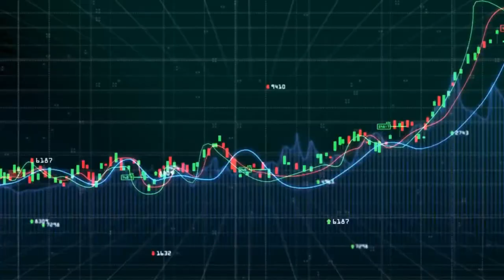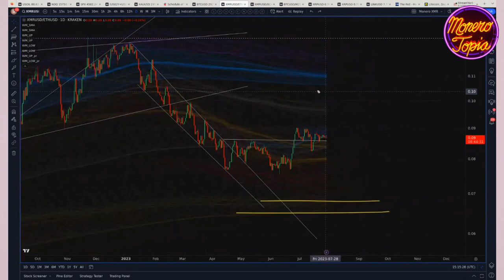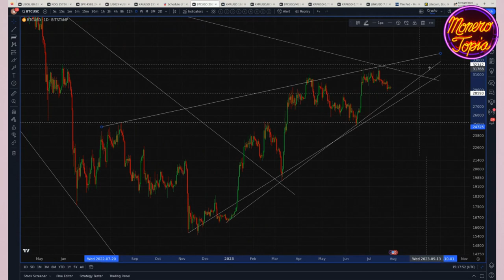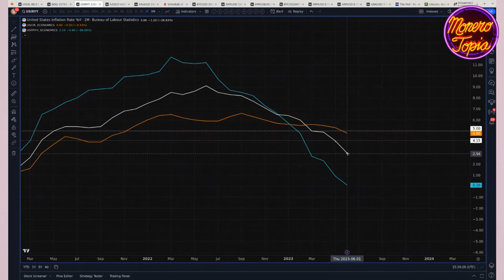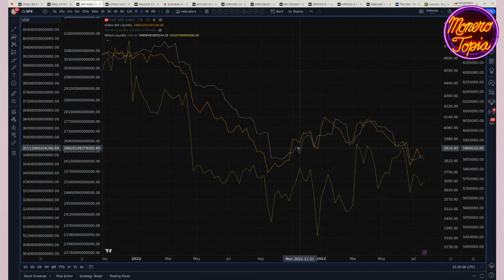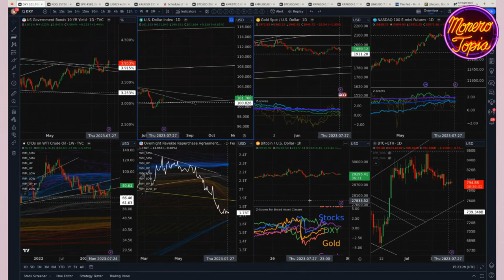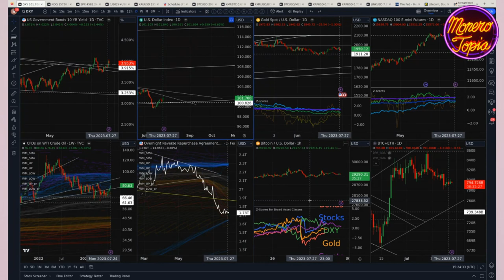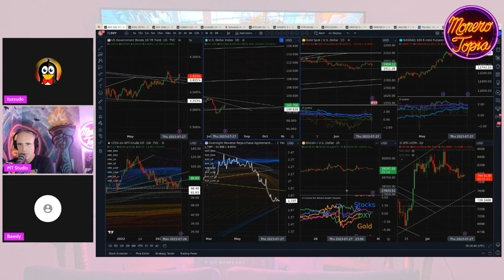Where's the follow through? Hoping for another high (PRICE EPI #126)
Where's the follow through? Hoping for another high - Monerotopia Monero Weekly Price Report Epi 126 - Jul 29th, 2023